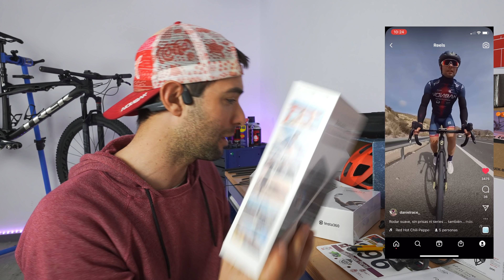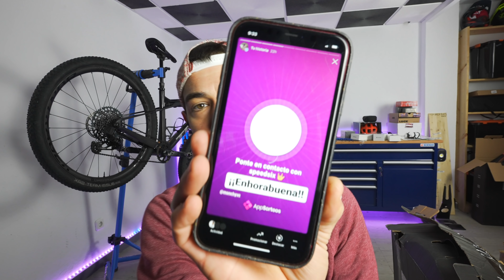POLÉMICA CON CIRCUITOS EXCESIVAMENTE TÉCNICOS EN MOUNTAIN BIKE | DANIEL RACE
La moda de robar bicicletas en las carreras, polémica sobre recorridos demasiados técnicos en mountain bike y análisis de los datos en internacionales de Chelva 2022.

DANIEL RACE
ASM
Calle CAMPELLO, 1 nave 12. Polígono La Cala
03509 P.I. FINESTRAT (Alicante) España